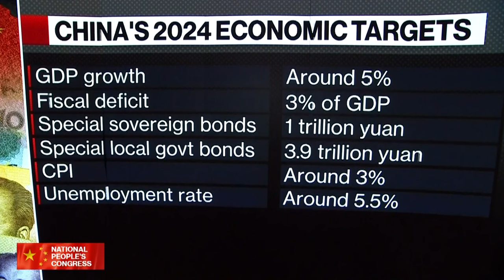China May Need Fiscal Help to Boost Consumers, Pettis Says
Michael Pettis, senior fellow at Carnegie Endowment for International Peace, explains why Chinese officials may need to consider direct support to households in order to spur economic growth.